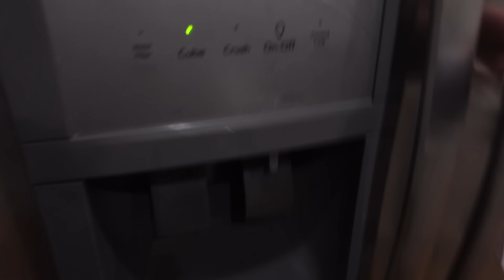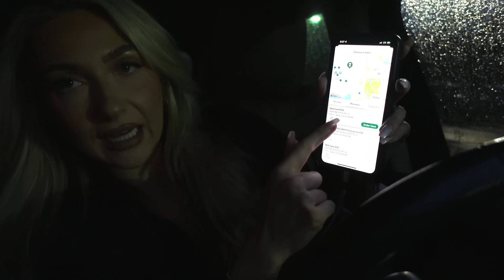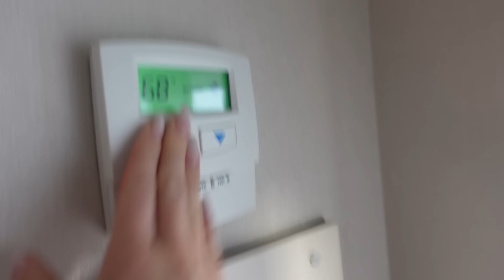I KNEW THIS WOULD HAPPEN | The Life Of A Flight Attendant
Hey guys! In today's vlog about the life of a flight attendant we are back on RESERVE! Were done with the moving vlogs and back into the flight attendant content. I hope you guys enjoy this trip to Seattle!

Products Mentioned:
-Oxford sweatshirt
-press on ombre nails
-large lunch box for less
-small lunch box for less warmer
- triangle makeup puffs
- travel ring light
- work heels
-inflight heels
LINKTREEE

 AMAZON STOREFRONT
-All favorites are linked here!

★ Products Shown In This Video:

-Mini diamond tennis bracelet
-Retro Vintage Gold Watch
-Crossover wide Ring

- Here is a link to my Louis Vuitton watch band